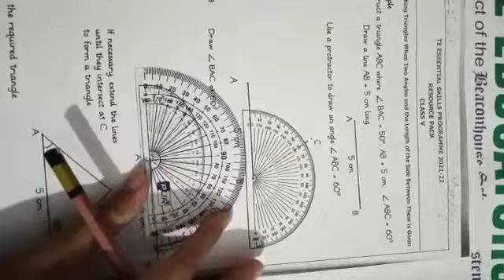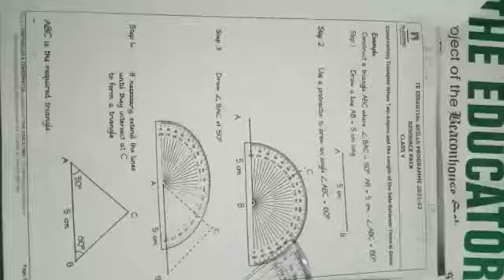Class: 5 A, Subject: Maths, Topic: construction of Triangles, Part 2